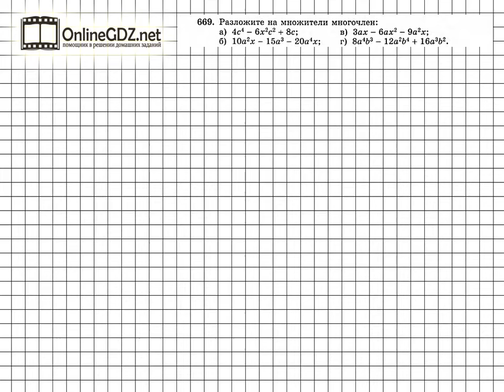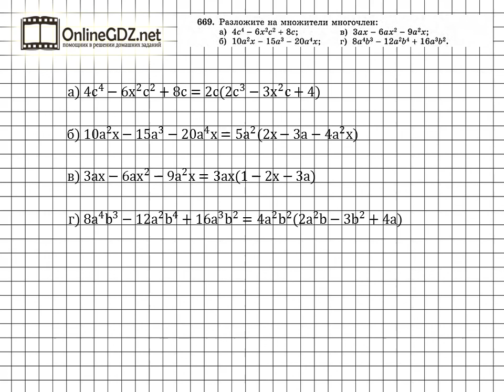Задание № 669 - Алгебра 7 класс (Макарычев)